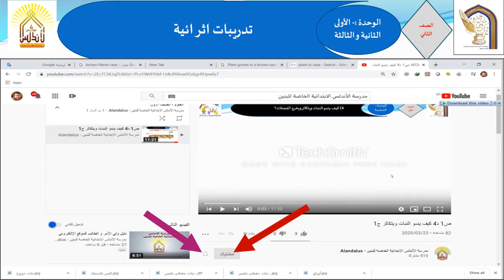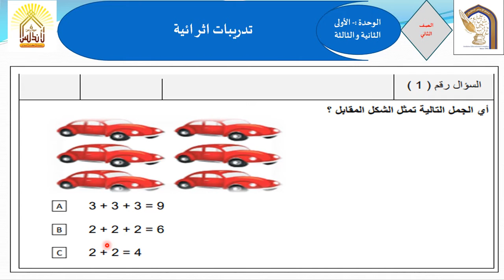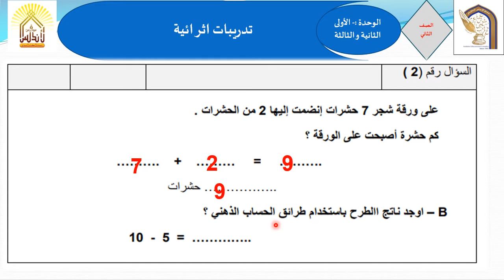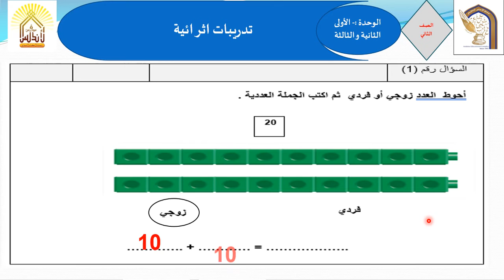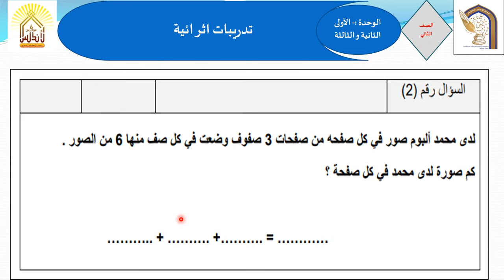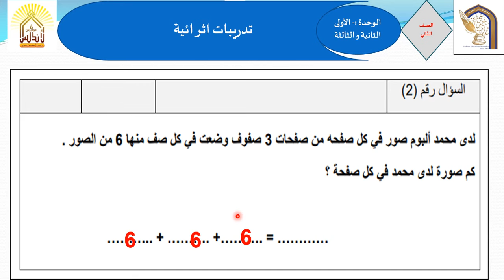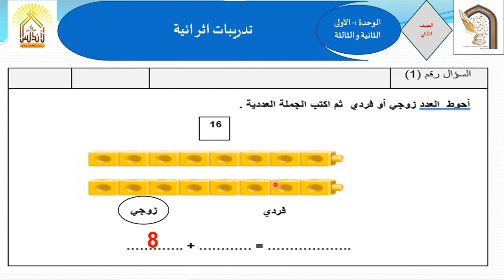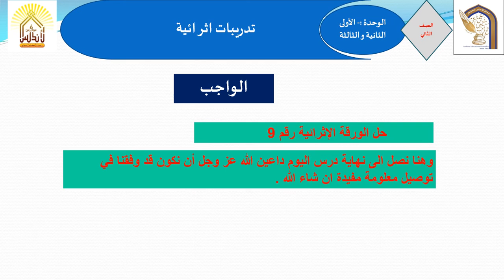رياضيات الصف الثاني تدريبات اثرائية 215 اكتوبر